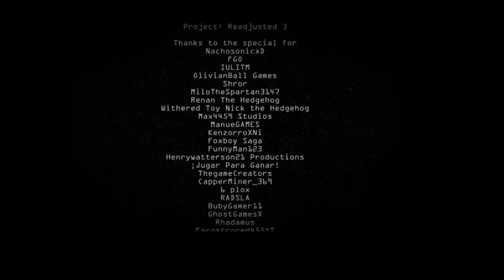Five Nights At Angelo's Custom Night 20/20/20/20/20 Mode Complete